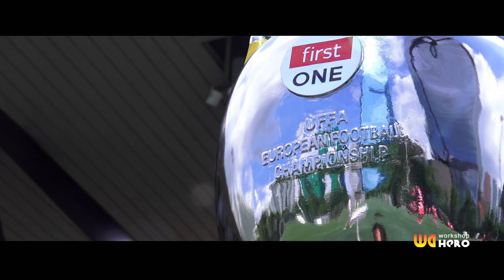◆(皇者之戰精華) Fuji Xerox vs 晉峰金融 ◆ Firstoneleague2016-2017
Wa Hero Workshop
12/08/2017 九龍灣仿真草場
Full Time:  Fuji Xerox 0-1 晉峰金融